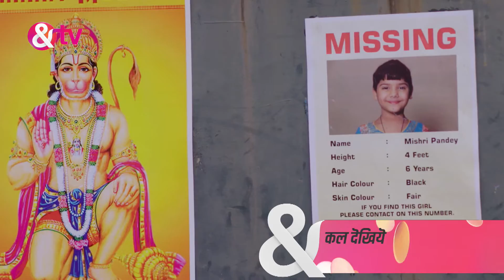Happu Ki Ultan Paltan - Ep68 - Webisode - June 05, 2019 | And Tv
Happu Singh, a family man, works hard as a police constableClick Here to Subscribe Channel However, all his efforts turn out to be futile as his life is constantly riddled with difficulties, often leading to a comedy of errorsClick Here to Subscribe Channel